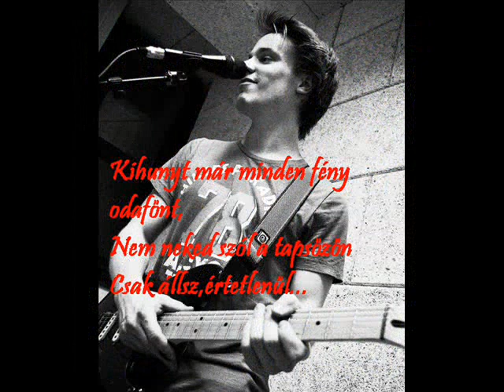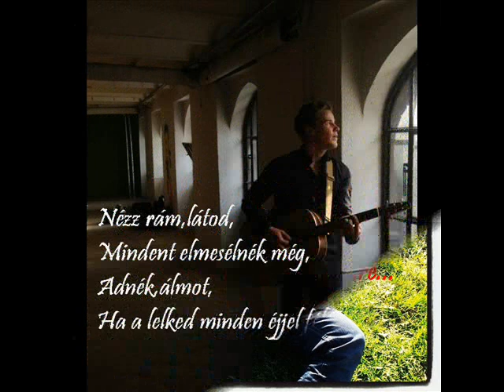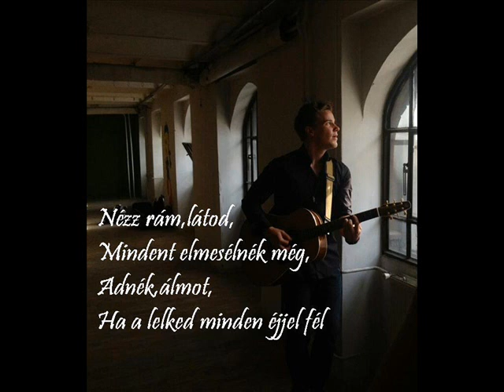Farkas Jenser Balázs és Zenekara Nézz rám dalszöveggel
Farkas-Jenser Balázs és Zenekara: Nézz rám